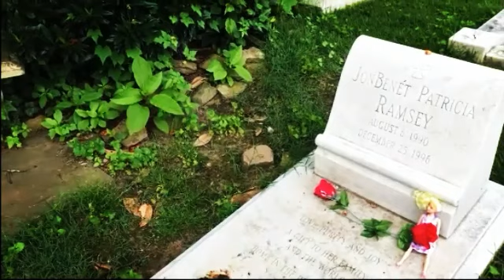Justice For Jonbenet Ramsey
💕Mantendo a memória de Jonbenet viva💕